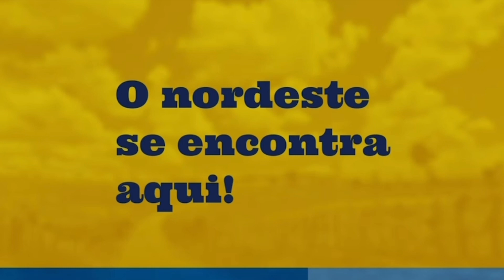JÚNIOR VIANNA VISITA TIRINGA E TODA TURMA NO APARTAMENTO DE CHARLES EM SÃO PAULO, MUITA COMÉDIA.